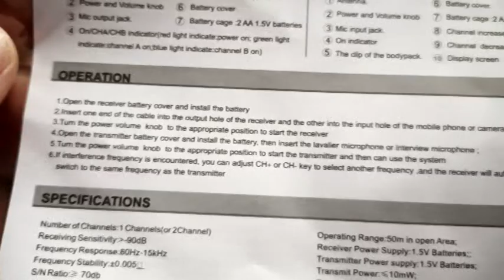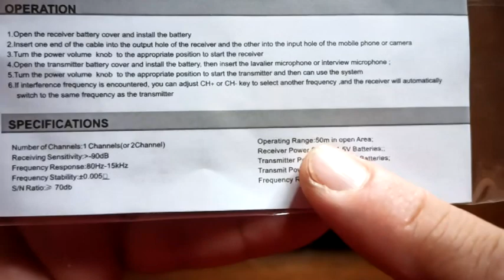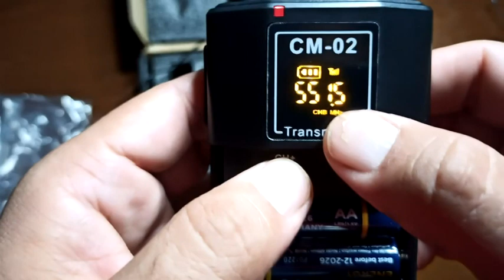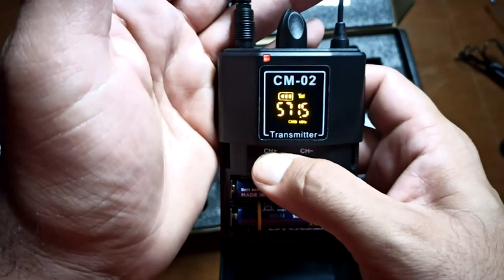Debra CM Series CM-01/02 UHF Wireless Lavalier Microphone. Banggood | GeartechGr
Για όλους εσάς που θέλετε τα βίντεο σας εκτός από επαγγελματική εικόνα να έχουν και επαγγελματικό ήχο .
Ένα σετ ασύρματων  μικροφώνων που μπορεί να εφαρμοστεί  είτε στην φωτογραφική σας μηχανή DSLR είτε στην κάμερα σας αλλά το βασικότερο είναι ότι μπορεί να προσαρμοστεί εύκολα και γρήγορα στο smartphone σας.
Πάρτε μαζί σας τα ασύρματα μικρόφωνα και με το κινητό σας δημιουργήστε ατελείωτες ώρες βίντεο με εκπληκτικό ήχο ...
Δείτε το βίντεο unboxing και πείτε σε σχόλιο κάτω από το βίντεο τις εντυπώσεις σας .
Για όσους θέλουν τα αγοράσουν δεν έχουν παρά μόνο να μπουν εδώ ...

Στο instagram ...

Ευχαριστώ πολύ .